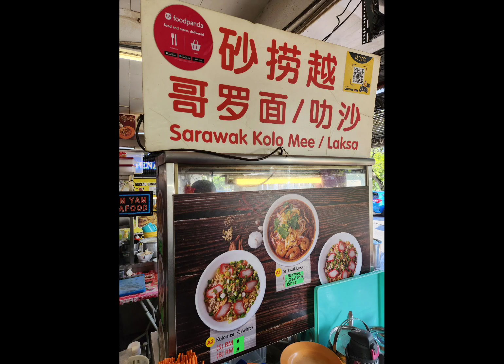Eating @ Restoran New Apollos USJ 4 新阿波羅茶餐室